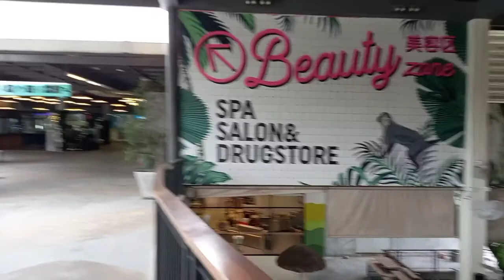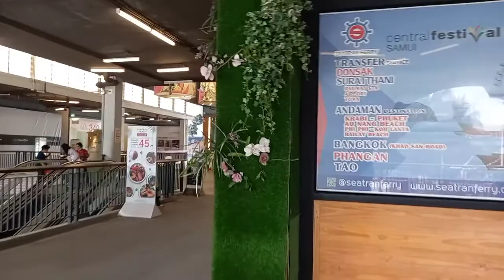Around Central Festival mall, Koh Samui, Thailand